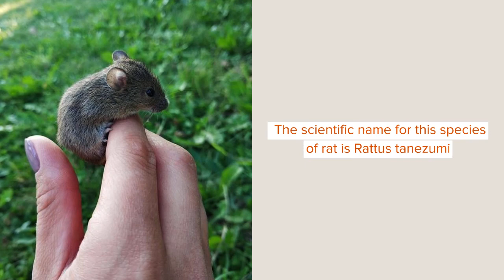Did You Know? Incredible Tanezumi Rat Facts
A Tanezumi rat is a brown-colored rat from the class Mammalia. Its geographic range varies around the eastern, southeastern, and southern parts of the Asian continent. This mammal is widespread and can be found in Bhutan, Bangladesh, Cambodia, the Cocos Islands, China, Fiji, Indonesia, India, Japan, North Korea, South Korea, Malaysia, Myanmar, Nepal, Thailand, Taiwan, the Philippines, Laos, and Vietnam.

This species (Rattus tanezumi) is said to be closely related to black rats and belongs to the group of rodents. It is an omnivore species and also a significant agricultural pest of crops, especially in the Philippines and Thailand. The crops vary from maize, coconut to rice and banana. This rodent is also known as Asian house rat or Asian rat. The scientific name for this species of rat is Rattus tanezumi.